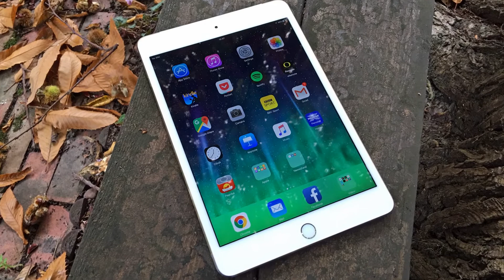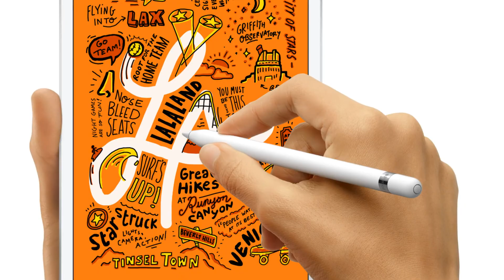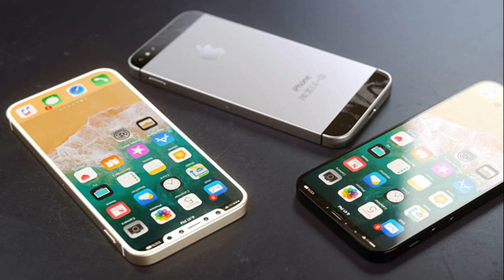Apple Event 2019 March 25th! What are subscribers waiting?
The year 2019 promises to be no less rich in Apple hardware than 2018. At least, this is hinted at by all sorts of rumors, leaks, analysts' forecasts, and even statements by official representatives from Cupertino, who, after coming to power by Tim Cook, became a little less secretive than before. But this year we expect so many new products that we decided to find out which Apple product is causing our readers to stop waiting for the most.
Most of all, our subscribers want Apple to introduce the second generation iPhone SE this year. 34% of the total number of respondents gave their votes. As it turned out, even conditionally available iPhone XR, which, by the way, is one of the market leaders, could not overshadow the cult line of smartphones with a screen diagonal of 4 inches.
With a margin of just 1%, the sequel to the AirPods wireless headphones ranked second. It must be said that for a long time he remained the leader of the survey, but by the end he gave up his position and was forced to give up the iPhone SE 2. However, this does not characterize AirPods as regular headphones, but rather an independent and unique product whose appearance really waiting. However, many of them, obviously, are the owners of the original accessory.
In third place, oddly enough, the AirPower charging station is located with a share of 13%. Obviously, the respondents were not embarrassed by the difficulties that Apple faced in the development and production process, or the potential danger of induction charging for health, or even considerable by the standards of devices of this type of price, which by the time of release could grow even more. Apparently, the innovativeness of AirPower outweighed all the disadvantages that it could have in theory.
Another 10% voted for iPad mini 5, calling the tablets in this form factor the most convenient, and another 5% voted for the new iMac and affordable HomePod, confirming that Apple’s branded smart speaker could be much more popular, appoint in Cupertino for her more affordable price.